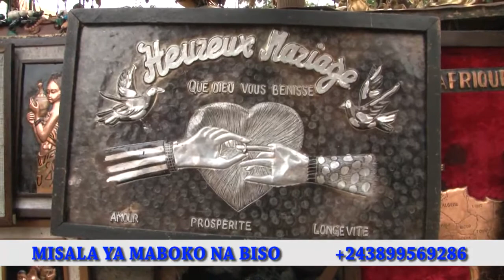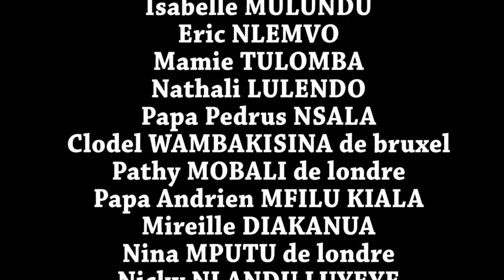ARTICLE 15 BA JEUNES YA LIMETE TOUJOUR EN MODE COOPERATION VOICI L'EXEMPLE A SUIVRE